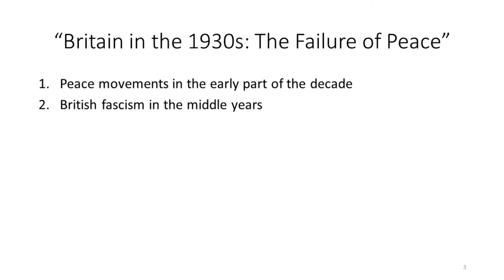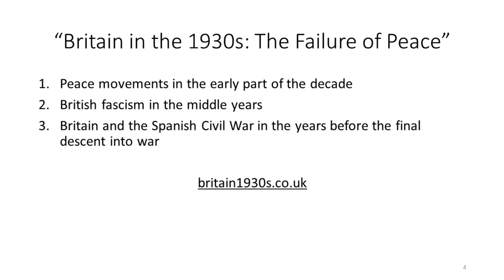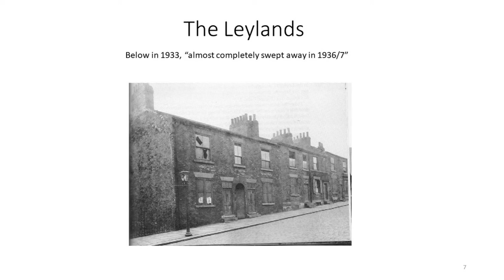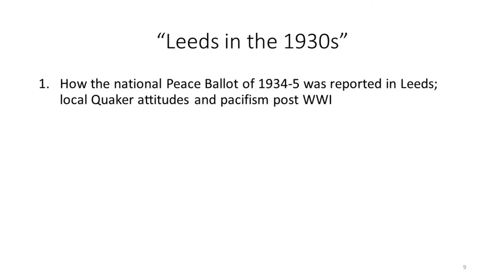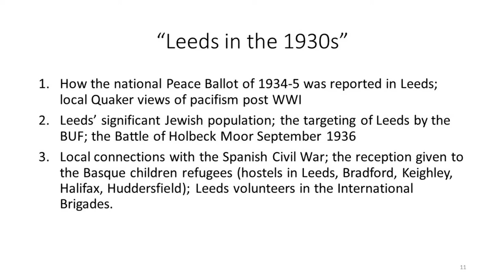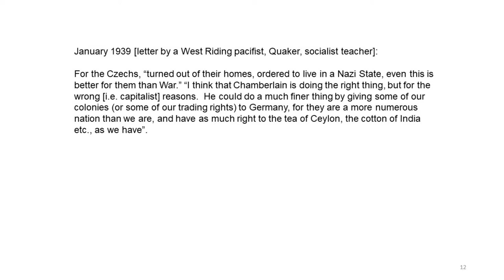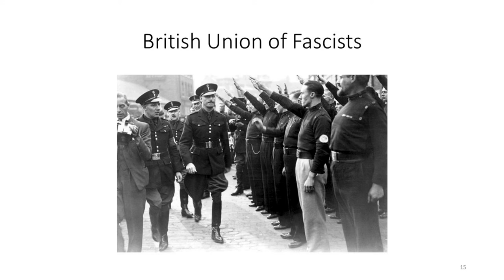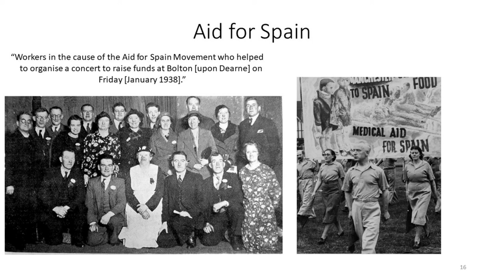Leeds in the 1930s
Peter Howarth presents an outline of continuing research into key aspects of Leeds in the 1930s in relation to national politics: peace movements, British fascism and Britain and the Spanish Civil War.